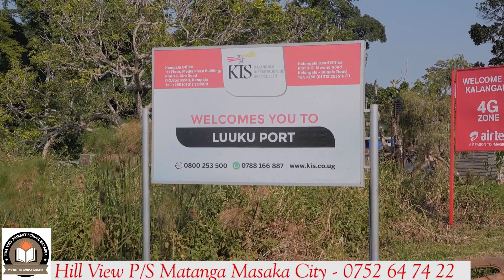Mukulikeeyo Banange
Lambula Naffe